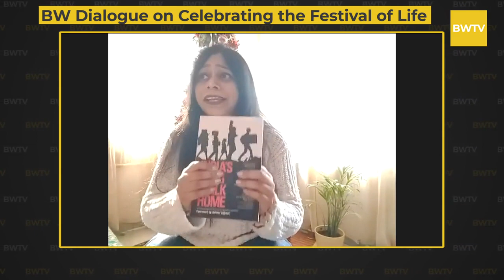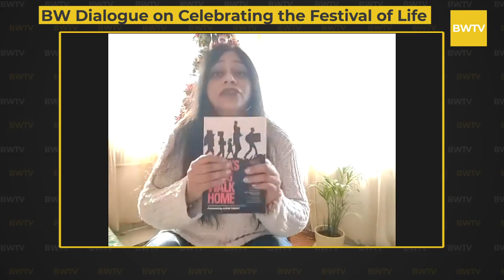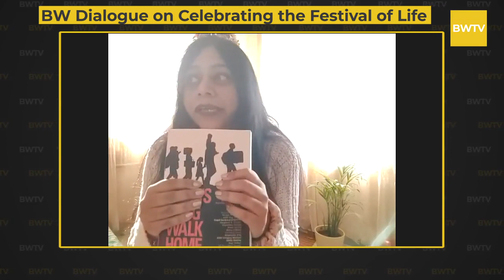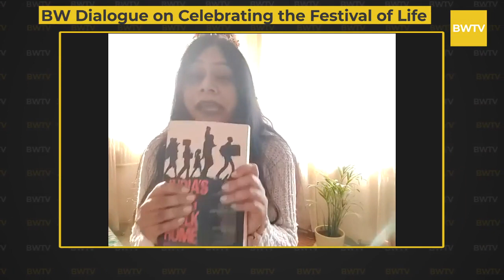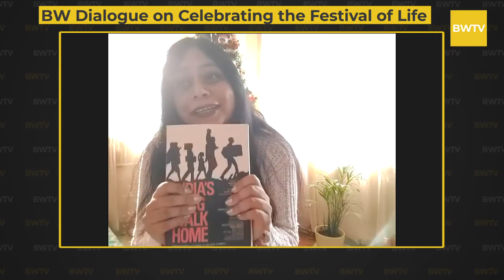BW Dialogue with Paranjoy Guha Thakurta on 'India's Long Walk Home'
BW Businessworld Presents BW Dialogue on Celebrating the Festival of LIFE with Paranjoy Guha Thakurta on his book 'India's Long Walk Home'